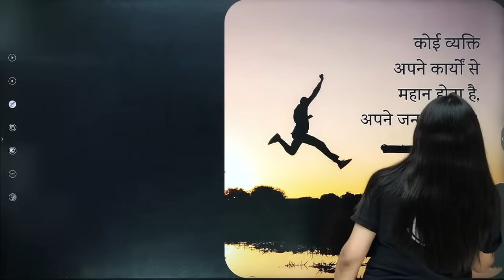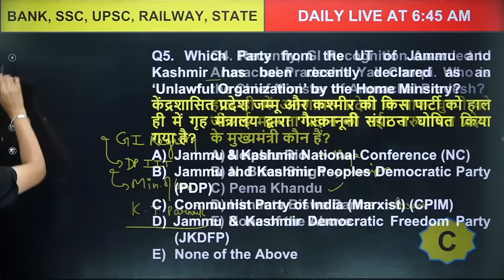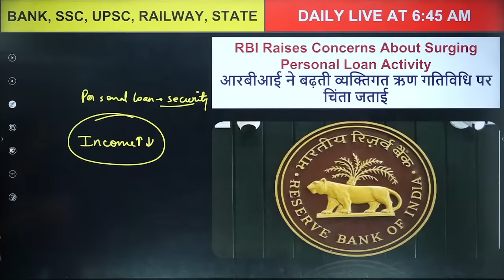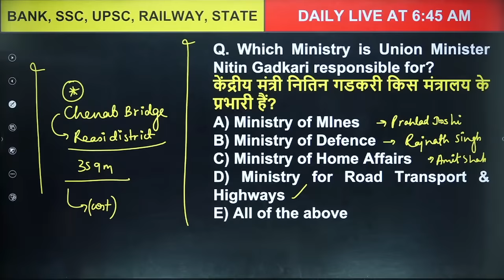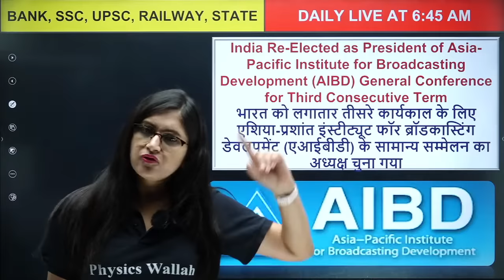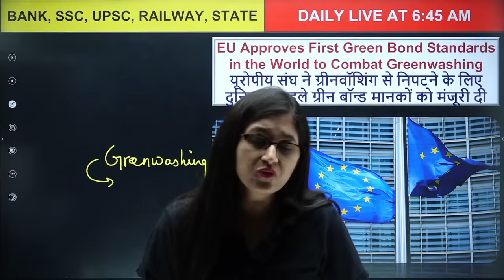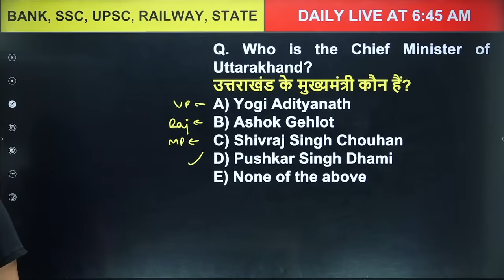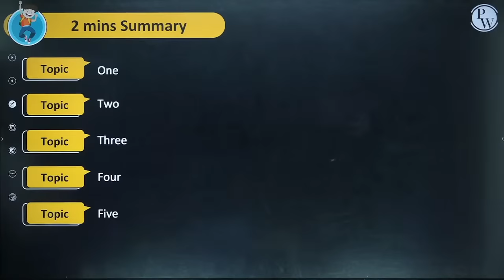08- 09 October 2023 Current Affairs | Current Affairs Today | By Sushmita Mam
09 October 2023 Current Affairs | Current Affairs Today | Current Affairs 2023 | Current Affairs play a vital role in Bank Exams. Stay ahead in your exam preparation with this Daily Current Affairs class by Sushmita Ma'am, Covering Current Affairs for 06 October 2023.

This video is designed for aspirants of Banking Exams Like IBPS PO, SBI PO, SBI Clerk, RBI Grade B, RBI Assistant, as well as UPSC, SSC, and other Government Competitive Exams.

In this comprehensive and engaging video, Sushmita Ma'am will discuss the following topics:
1. National and international news relevant to Banking Exams, UPSC, SSC, and Govt Exams.
2. Important updates in the banking and finance sector.
3. Key government policies, schemes, and initiatives impacting the economy.
4. Significant appointments, awards, and recognitions in various fields.
5. Economy and Business Updates
6. Important Dates and Events
7. Sports and Entertainment News
8. Current Affairs,
9. Current affairs today,
10. Daily Current Affairs
11. Daily Current Affairs Booster
12. Current Affairs 2023,
13. Current Affairs June 2023,
14. Today Current Affairs,
15. News Today
16. Latest News

Don't miss out on these crucial daily updates for all competitive exam aspirants! Subscribe to our channel for more current affairs, tips, and strategies to excel in IBPS PO, SBI PO, SBI Clerk, RBI Grade B, RBI Assistant, UPSC, SSC, and other Govt Exams. Stay informed and best of luck with your preparation!